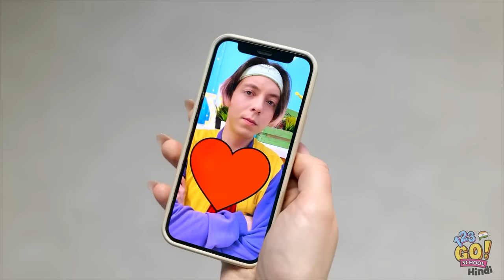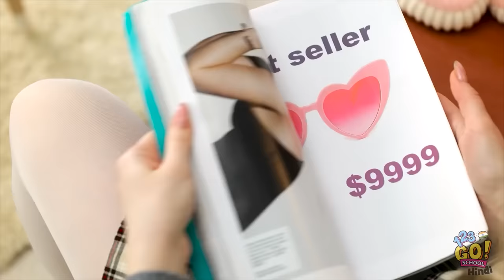3D पेन VS हॉट ग्लू | क्या बेहतर है? क्राफ्ट लवर्स के लिए मज़ेदार क्राफ्ट्स और आईडियाज़ 123GO! SCHOOL